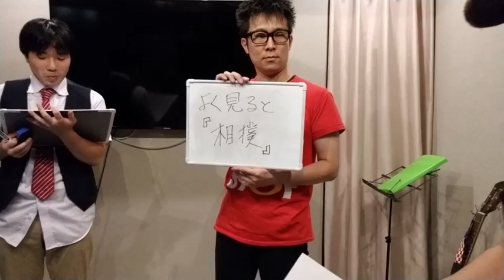(怪奇映像！)ドラマ「相棒」で放送事故！！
最近のアップ動画
●お笑い芸人印度の林檎が大喜利をしたり競馬を予想するチャンネル
 ■競馬の動画と大喜利をメインにUPしています！ 主に競馬予想は予想・勝負結果をいたします。